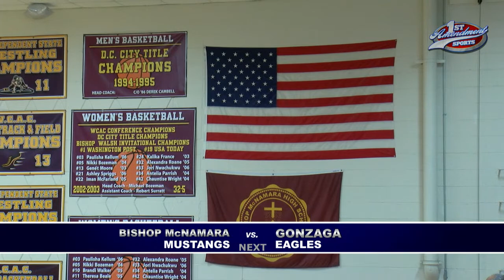2/18/23 WCAC Boys Basketball: Gonzaga @ Bishop McNamara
It's Senior Night for the Bishop McNamara Mustangs as they look to send their seniors out with one last big home victory over conference rival Gonzaga. McNamara coach Marty Keithline and Gonzaga coach Steve Turner are getting their squads tuned up for the WCAC playoffs!